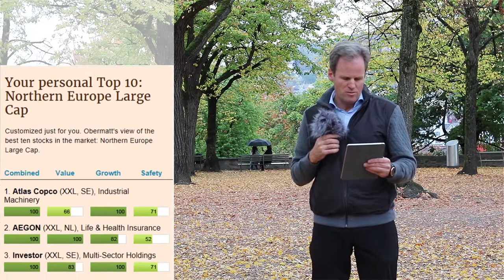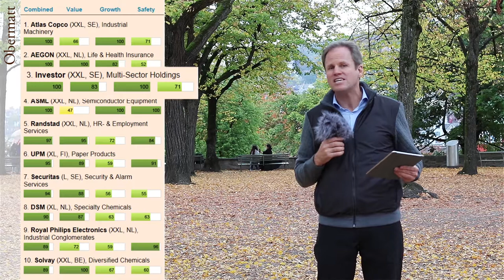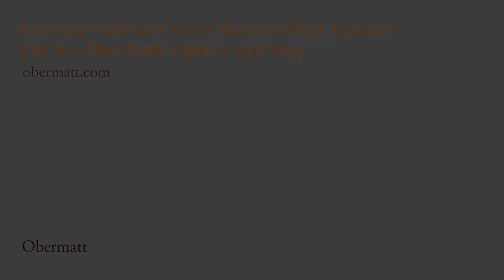Securitas for a secure portfolio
This week I am buying 300 shares of the Swedish company Securitas. Companies in nordeuropean countries with reasonable wages have little incentive to do stupid things. In addition, security services are a business that will hardly lose on importance.